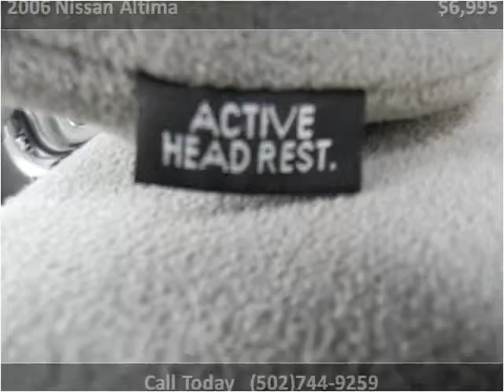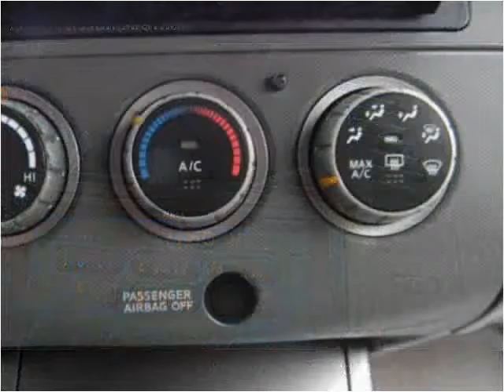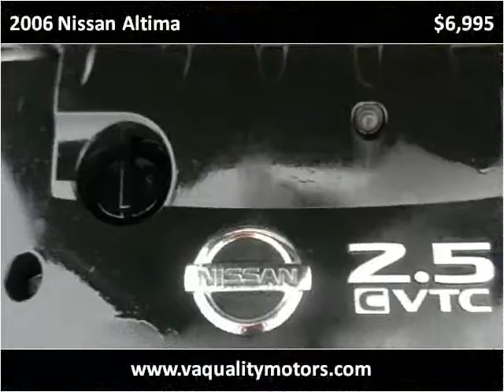2006 Nissan Altima Used Cars Louisville KY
This 2006 Nissan Altima is available from VA Quality Motors.